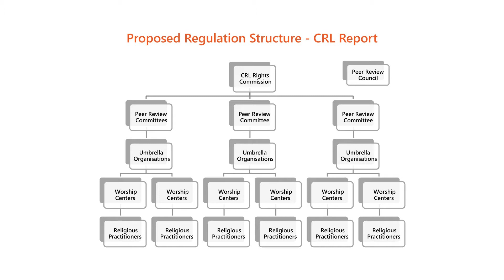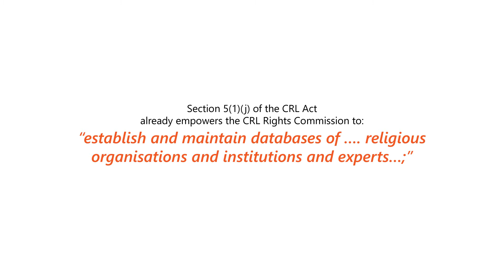FOR SA - Alternatives to the CRL's proposed Regulation of Religion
In this video, Freedom of Religion South Africa (FOR SA) explains why the CRL Rights Commission’s proposed regulation of religion is unconstitutional, unnecessary and unworkable. FOR SA puts forward viable alternatives for self-regulation and in particular, encourages voluntary accountability to religious networks and fraternals. To watch FOR SA’s video on the chronology of events following the CRL’s report on the “Commercialisation” of Religion and Abuse of People’s Belief Systems, up and until the CRL’s NCC in February 2019,
Serving as a voice to government and society for Christians in South Africa on issues affecting religious freedom.
FOR SA is a non-profit, non-denominational Christian organisation, whose ethos is Bible-based.